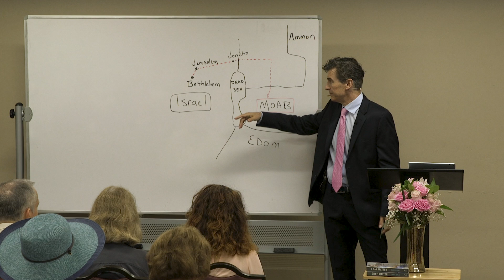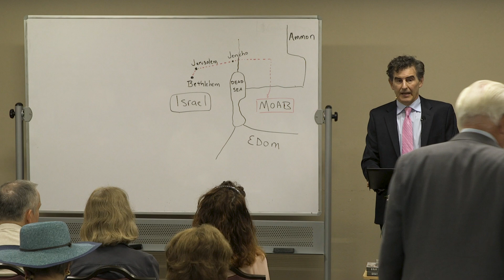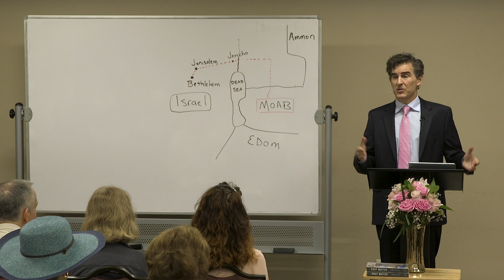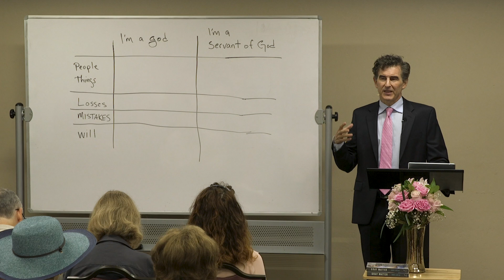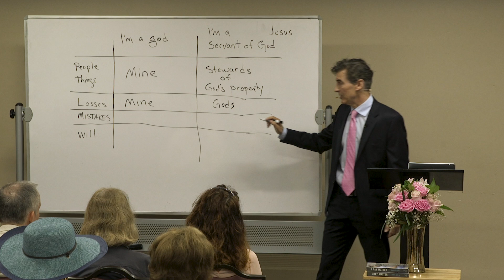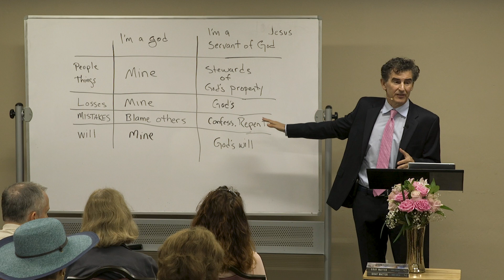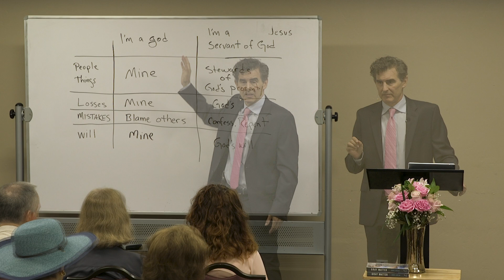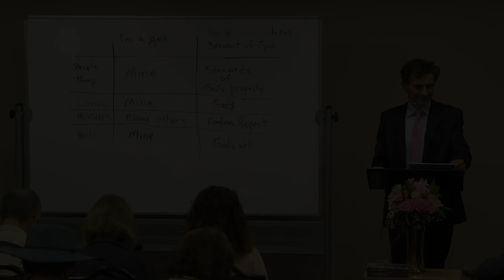David Levy Sunday School Part 6: Overcoming Loss: Finding Hope and Faith in Difficult Times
In this Sunday School class, Dr. David Levy explores the themes of loss, faith, and God's love through the stories of Ruth and Job. He encourages us to reframe our understanding of loss and to see it as an opportunity for growth and deeper trust in God.

Key takeaways from the class:

● Everyone experiences loss and suffering. Dr. Levy acknowledges that loss is a painful and universal experience, using the example of Naomi's loss of her husband and sons in the book of Ruth.

● God understands our pain. Dr. Levy emphasizes that God is not distant or indifferent to our suffering. He uses the example of Jesus' rejection and suffering to illustrate God's empathy.

● Loss can be an opportunity for growth. Dr. Levy argues that God uses trials and losses to strengthen our faith and draw us closer to him. He uses the story of Job, who lost his wealth, children, and health, yet remained faithful to God, as an example of how we can respond to loss with faith and worship.

● We need to shift our perspective from being a "god" to being a "servant". Dr. Levy challenges us to examine our reactions to loss and see if we are operating from a place of entitlement (like a "god") or surrender (like a "servant"). He suggests that a servant's posture allows us to find comfort and hope in God even in the midst of difficult circumstances.

● God's love is not about giving us what we want. Dr. Levy contrasts the world's definition of love (getting what we want) with God's definition of love, which is ultimately about our growth and transformation.

Join us as we learn to navigate the challenges of loss and find hope and strength in God's unwavering love.